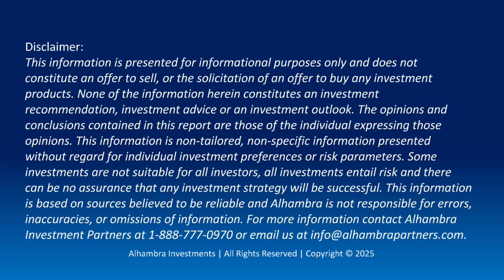Yield Curve Stagflation Signal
DARP update on US dollar top and bear steepener yield curve.